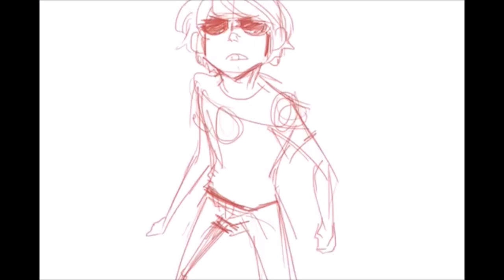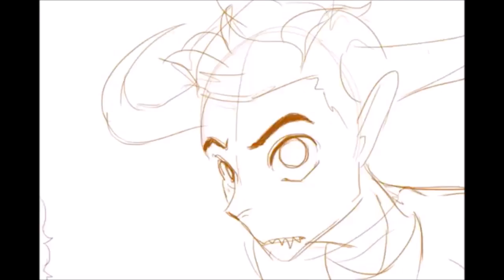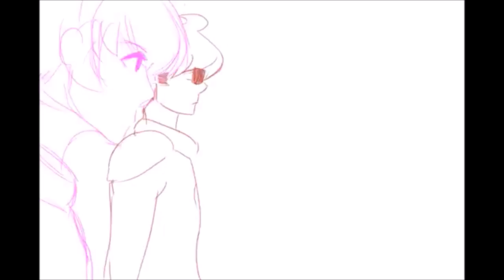the lullyby for gods